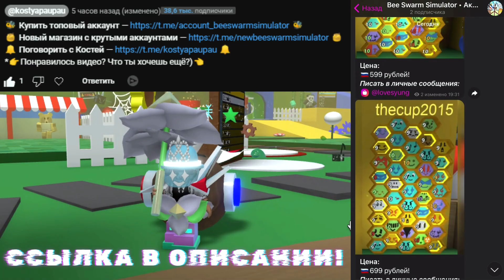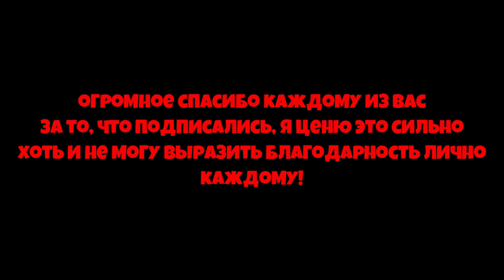Lp. От Нуба До Бога #37 ХОЧУ ЛЕПЕСТКОВУЮ ПАЛКУ и ПРОКАЧКА ПЧЁЛ и МИФИК? • Bee Swarm Simulator Roblox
00:00 -  Начало
00:08 -  Реклама
00:35 - kostyapaupau
👀Тема ролика: Lp. От Нуба До Бога #37 ХОЧУ ЛЕПЕСТКОВУЮ ПАЛКУ и ПРОКАЧКА ПЧЁЛ и МИФИК? • Bee Swarm Simulator Roblox